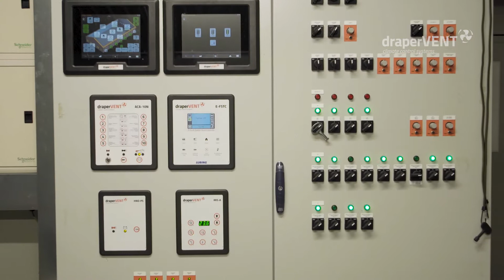draperDRONE - Gloucestershire Turkey Farm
Great footage of one of our latest turkey farms installed with our draperMINVENT HeX.